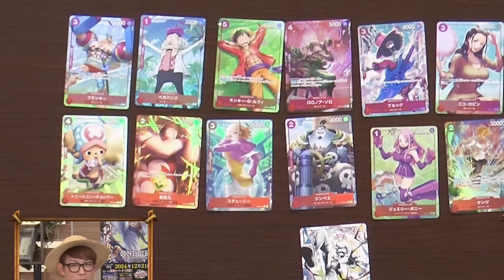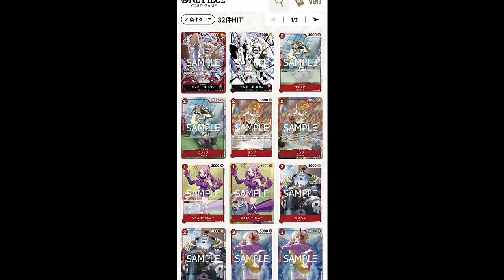ANALIZAMOS EL ST21 ¿MERECE LA PENA? | ONE PIECE CARD GAME EN ESPAÑOL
Hoy hacemos un análisis completo de la cartas del St21 y vemos si merece la pena su compra.